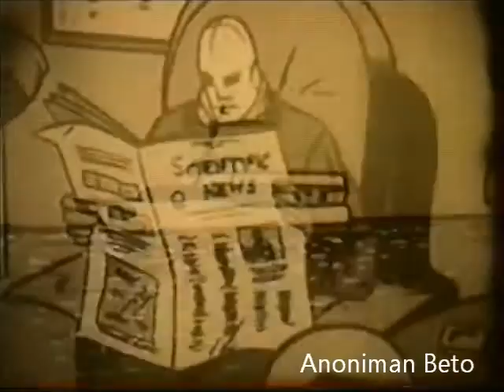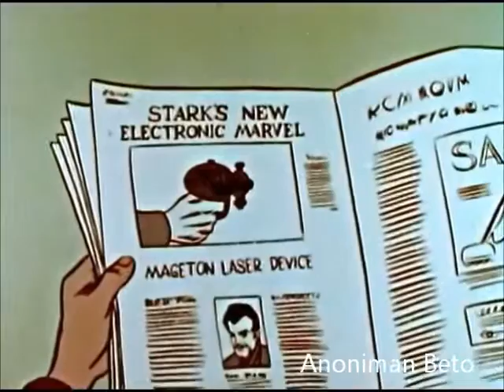Homem de Ferro (comparativo entre a 1ª, 2ª e 3ª dublagens)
Pequeno trecho do desenho do Homem de Ferro com suas três dublagens realizadas no Brasil. Infelizmente, a 1ª se perdeu para sempre. A 2ª ainda se encontra nos arquivos da Rede Globo, porém a determinação da empresa é de somente digitalizar as produções nacionais, feitas na emissora. Deste modo, as dublagens antigas e exclusivas de muitos filmes, séries e desenhos antigos, que passaram na empresa, estão mofando em seus arquivos. Curiosamente, tanto na 1ª quanto na 2ª dublagens o personagem "Kraven, o Caçador" foi dublado por Orlando Drummond. Na 3ª dublagem, o personagem passou a ser chamado de "Brutus, o Caçador", tendo em vista que a dubladora não se preocupou em pesquisar os nomes dados aos protagonistas nos quadrinhos.
Obs: O trecho da 1ª dublagem foi telecinada de película de 16 mm em preto e branco.

1ª dublagem (Capitão Aza, TV Tupi): Riosom
2ª dublagem (Xou da Xuxa, Rede Globo): Herbert Richers
3ª dublagem (Insônia, Fox Kids): Marsh Mallow São Paulo

Atualmente, o desenho pertence à Walt Disney Company. Postado por Beto Anoniman.